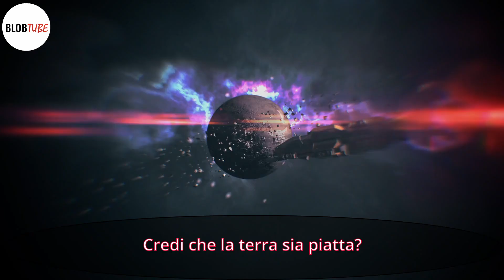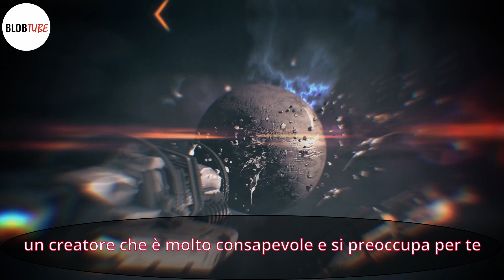Sondaggio: la Terra è Piatta?